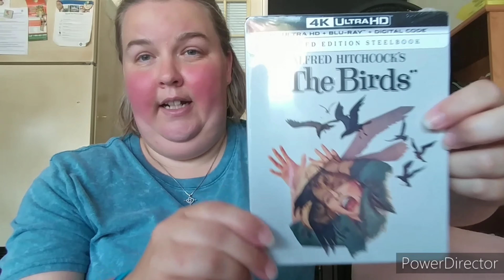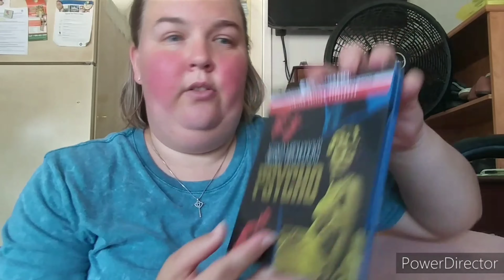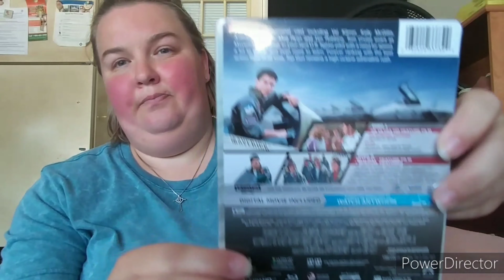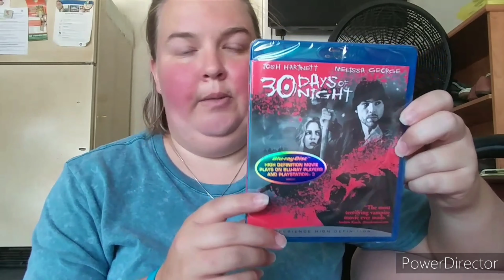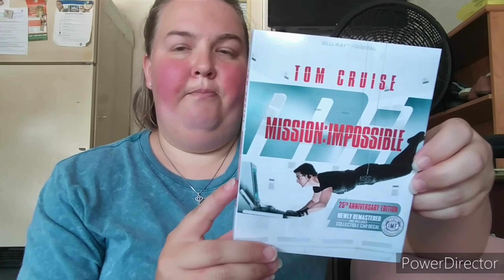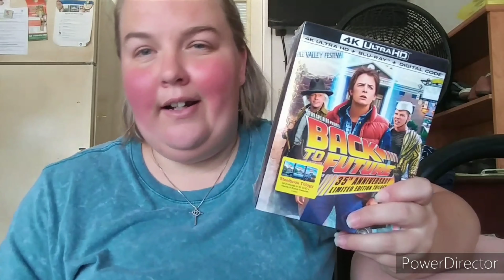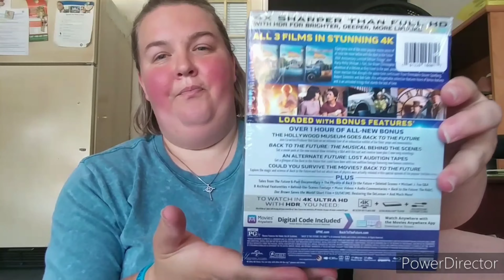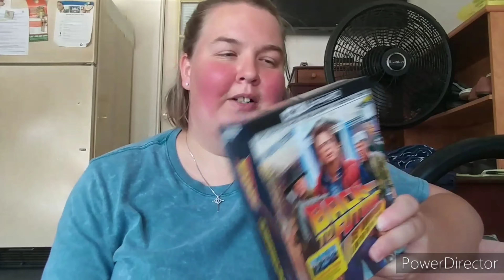Steel book Madness Overload!!! And More! 5/27/21! (Best Buy and Target) 😎